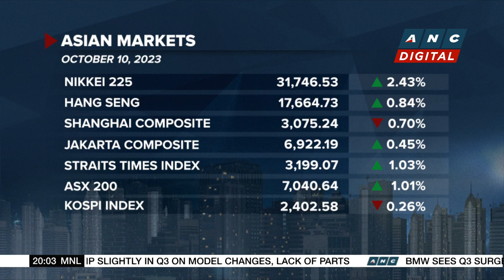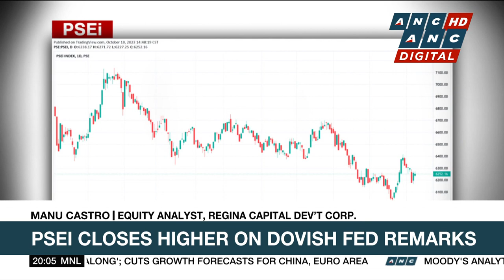RFM Corp. to hold off on price hikes until yearend | ANC